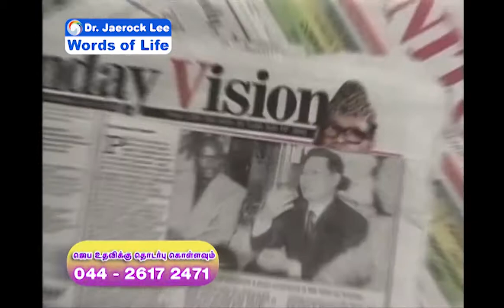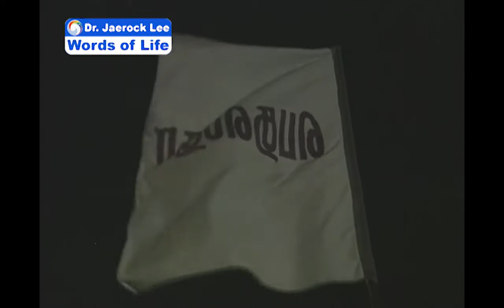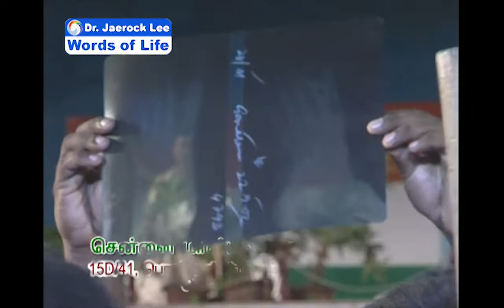India Crusade with Dr. Jaerock Lee (1st Episode)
GCN(Global Christian Network) is an evangelical Christian television ministry found by the will of God for His glory and its mission is to spread the Gospel to all people across the globe.

GCN was established to spread the word of life and the power of God to all people all over the world who are living in this end time full of sins and evil. Since its beginning, GCN has achieved continuous progress and improvement and has grown to cover approximately 170 countries. In December 2014, it launched its channel on Olleh TV and got the channel number 882 through which its various programs are provided for viewers with HD technology.

GCN has cherished God-given vision for the broadcasting ministry and has run only with faith and obedience. The station has experienced God's works of creating something out of nothing so they could provide life-filled and differentiated programs for viewers all over the world.

If you would like to receive a more specific prayer from Dr. Jaerock Lee, please send a detailed prayer request, a photograph(s) of yourself and/or of those for whom you request prayer, and your contact information to:

Headquarters of GCN TV :
GCN Broadcasting, Inc. 5, Digital-ro 26-gil, Guro-gu,
14th Fl. Suite #1402, ACE High-End Tower 1, Seoul KOREA (08389)

Manmin Ministries India :
15D/41, Ponnankinaru Street, Villivakkam, Chennai - 600049, India